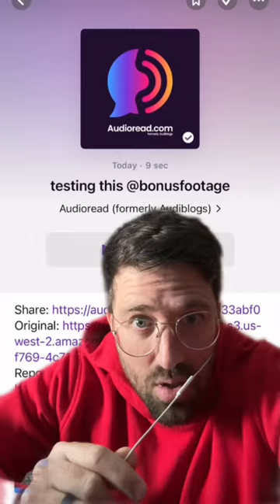this Chrome Extension turns text into a podcast